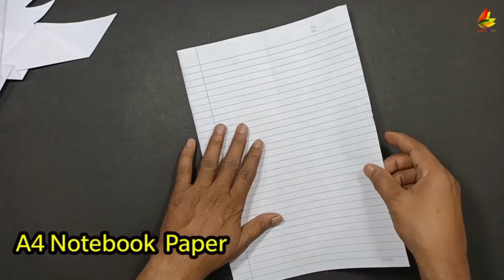Flying Boomrang Toy & Flying Airoplane 🚀